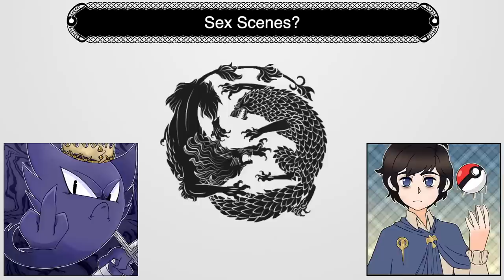Chatting about the Prologue and Maester Jon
Carmine and I talk about the fan fiction's Prologue and Maester Jon

00:00:00 Intro and Westworld Talk
00:03:08 Prologue and Maester Jon
00:06:10 Sex Scenes?
00:08:40 The Language of Ravens
00:10:48 Jon Vance's Character
00:13:43 Jeyne and the Crakehalls
00:16:04 Sam and the Glass Candles
00:18:45 The Comet and the Candles
00:21:38 Lazy Leo
00:24:00 Alayne and the Sample Chapters
00:26:44 Timing and the First Day of Winter
00:31:02 Exploring the Westerlands
00:34:30 Jon and Jon
00:37:10 The Fate of Littlefinger
00:43:20  Book News from George

▬▬▬▬ Information ▬▬▬▬